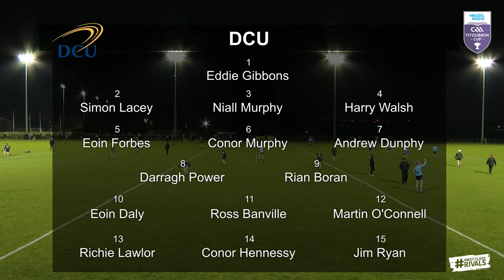WATCH: DCU v SETU Waterford | Electric Ireland Fitzgibbon Cup Quarter Final | Wednesday 08/02/2023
DCU v SETU Waterford in the Electric Ireland Fitzgibbon Cup Quarter Final

Electric Ireland’s Sigerson, Fitzgibbon and Higher Education Championship campaign, FirstClassRivals, showcases the unique trait of these historic GAA competitions that sees unexpected alliances form when fierce county rivals put aside their differences  to play together, challenge  together, and win together.

Electric Ireland is proud to support the Higher Education Championships and will live stream a selection of Fitzgibbon and Sigerson Cup games. Watch the games and follow the Championship and be a part of the conversation on social media using the hashtag, FirstClassRivals or visit @ElectricIreland on Facebook, Twitter and Instagram.